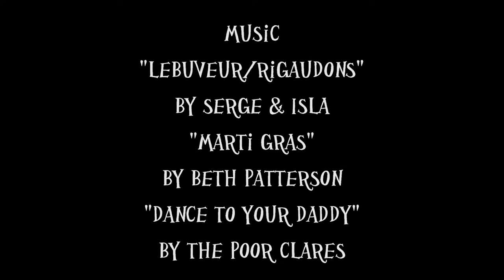Irish Bayou Cajun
Song Promotions